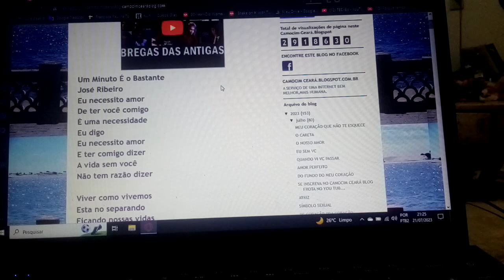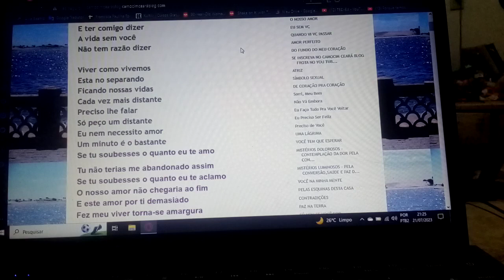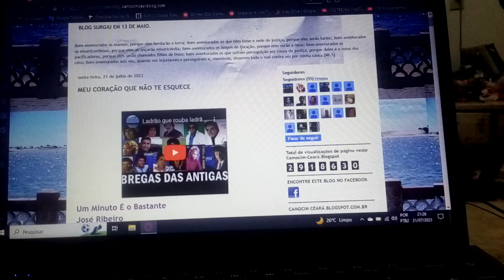Eu necessito amor de ter você comigo, é uma necessidade,eu digo. Ensaio Cover.